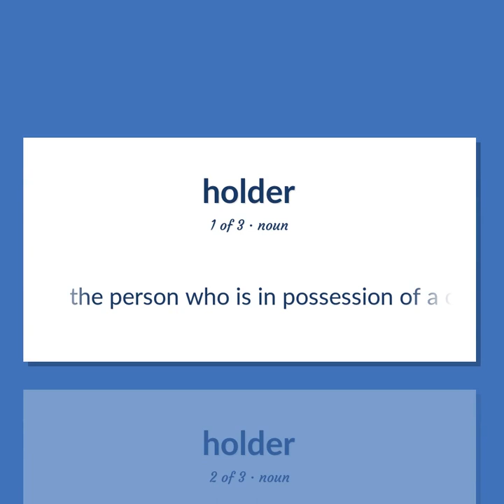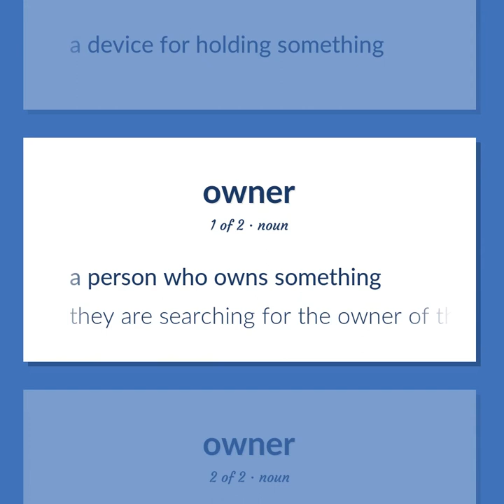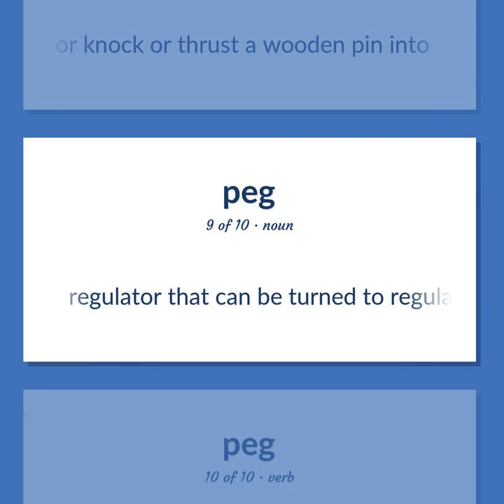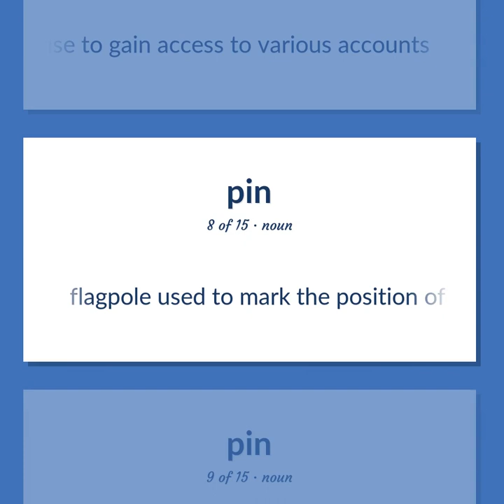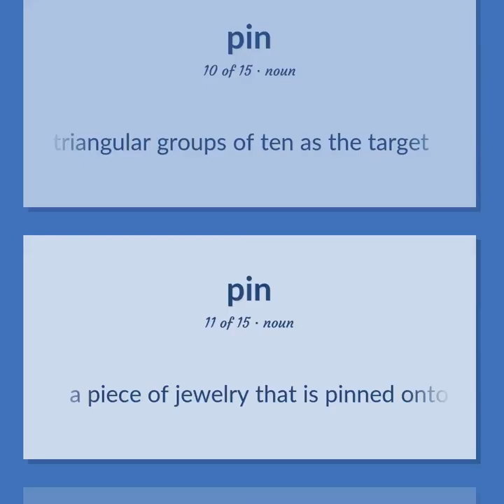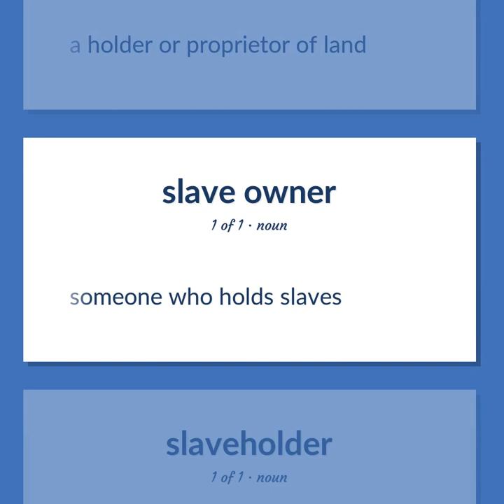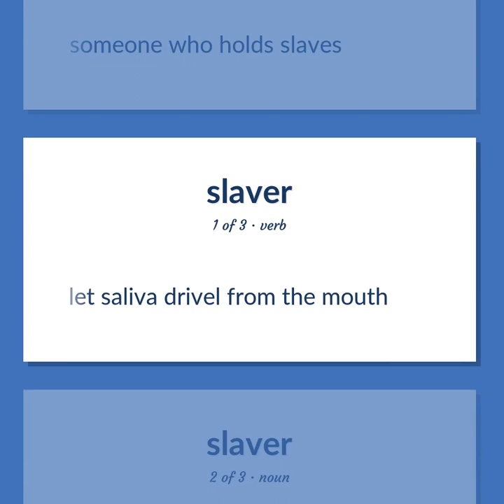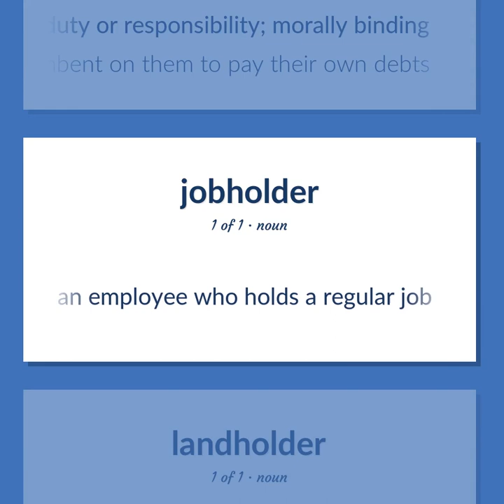Holder - 74 English Vocabulary Flashcards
HOLDER meaning. Following our free educational materials, you learn English in a great way with ease and efficiency.